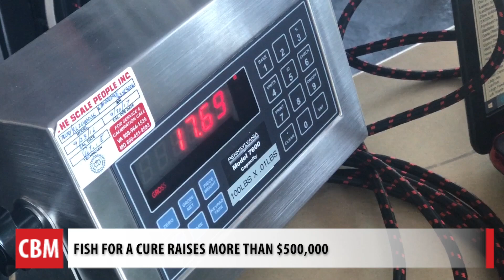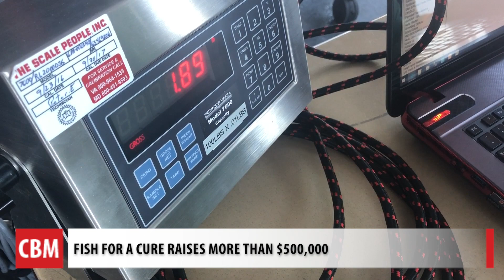Fish For A Cure raises more than $500,000 for Anne Arundel Medical Center